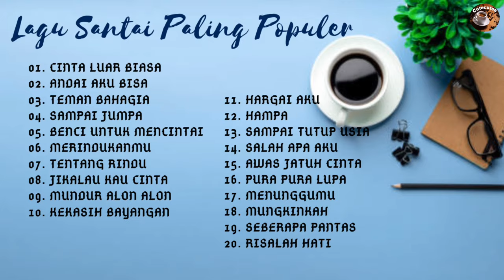Lagu CINTA LUAR BIASA | ANDAI AKU BISA Lagu Nyantai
CINTA LUAR BIASA | ANDAI AKU BISA Lagu Nyantai
01. Cinta Luar biasa
02.  Andai aku bisa
03. Teman bahagia
04. Sampai Jumpa
05. Benci untuk Mencintai
06. Merindukanmu
07. Tentang rindu
08. Jikalau kau cinta
09. Mundur Alon Alon
10. Kekasih bayangan
11. Hargai aku
12. Hampa
13. Sampai tutup usia
14. Salah apa aku
15. Awas jatuh cinta
16. Pura pura lupa
17. Menunggumu
18. Mungkinkah
19. Seberapa pantas
20. Risalah hati

✅Musik di saluran saya sepenuhnya pemilik asli
✅Selain itu, saluran saya dibuat untuk menarik orang orang muda yang kreatif dan berbakat. Jika anda memiliki saran untuk membangun saluran silahkan hub kami 🥰🤗 Saya sangat berterimah kasih telah menonton dan mendukung saluran saya.